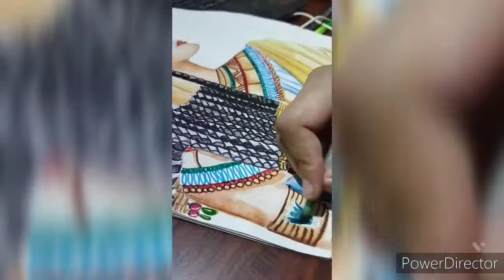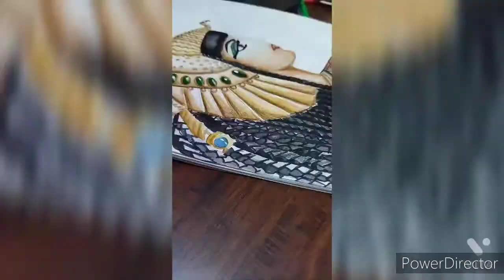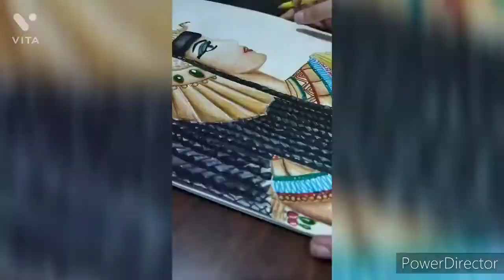Drawing ancient Egyptian pharaoh Cleopatra (by me)